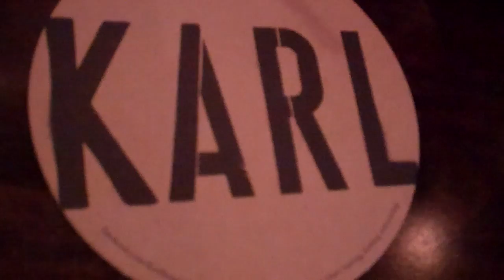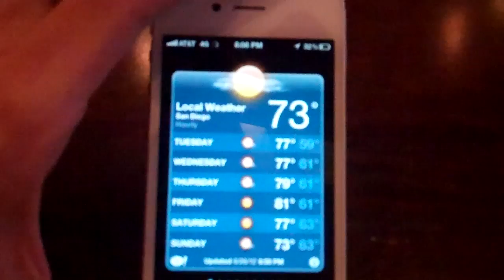The Ferrari Sound 6/26/12 - Day 562